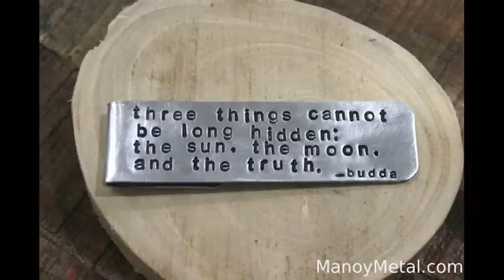DAVID WILCOX - DOWN INSIDE YOURSELF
FROM: EAST ASHEVILLE HARDWARE (LIVE)